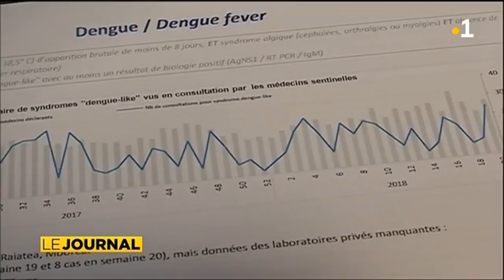Dengue de type 2, doit t’on s’attendre à une épidémie ?